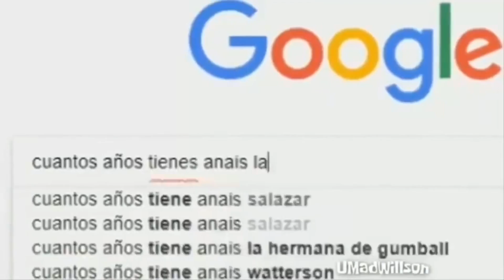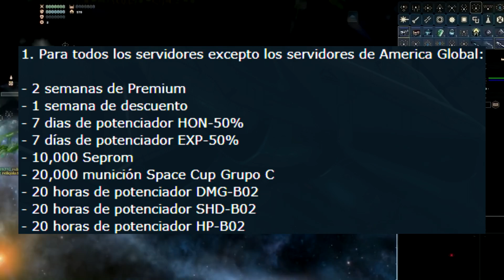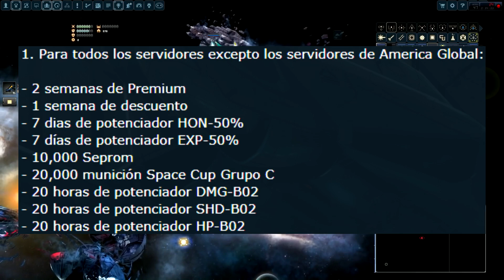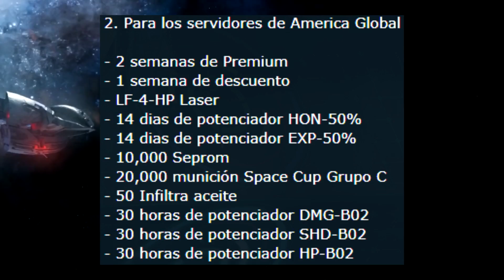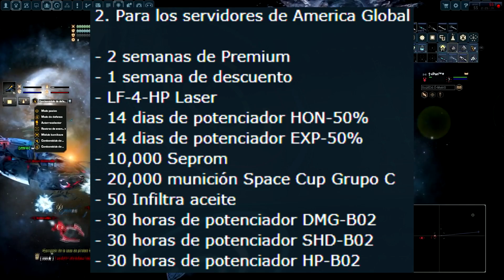¡BIGPOINT REGALARÁ SEMANAS PREMIUM Y MÁS COSAS! || Al fin algo bueno BP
CODIGO UBER:  3nd6hqrwue

¿Quieres un servidor de TS3 a bajo precio?